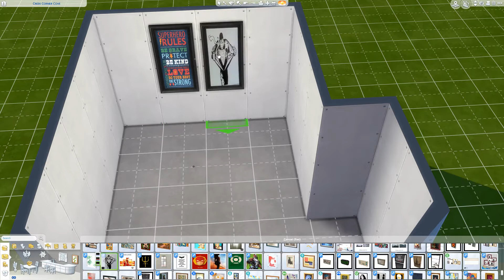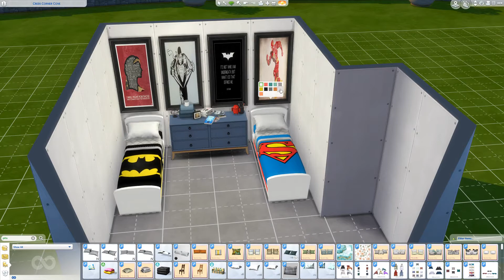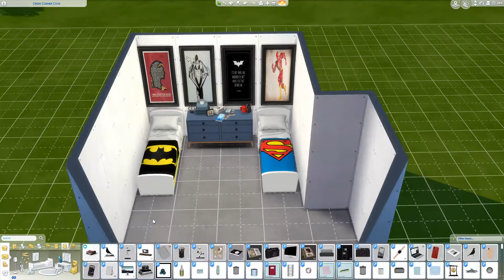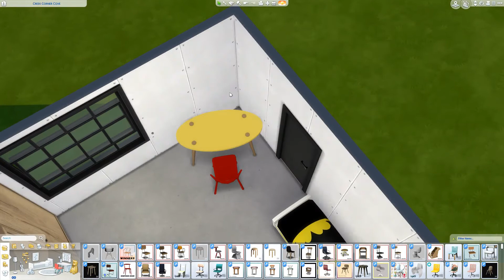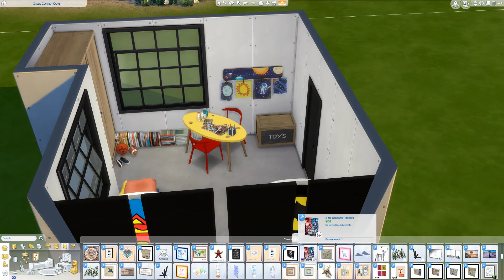SUPERHERO BEDROOM // THE SIMS 4 SPEED BUILD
THIS BUILD:  SUPERHERO BEDROOM // THE SIMS 4 SPEED BUILD